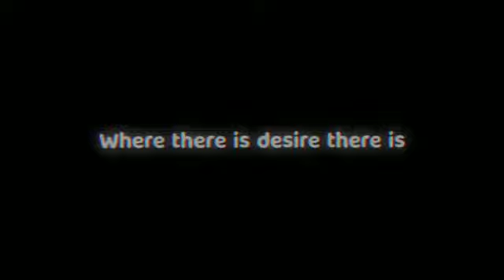November 12, 2021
story wa keren || viral 2021